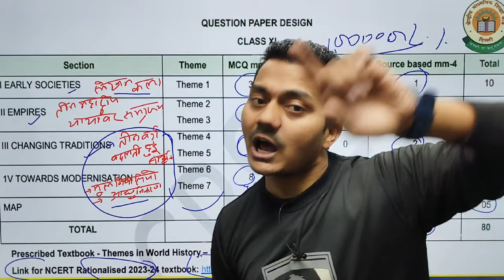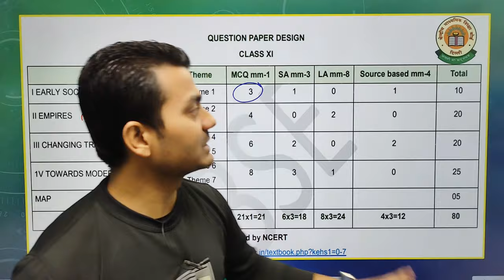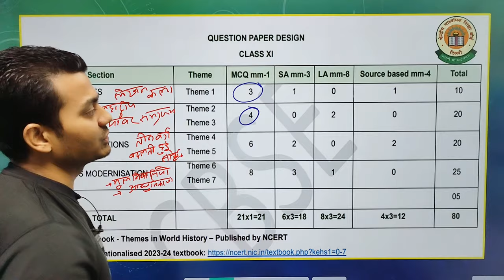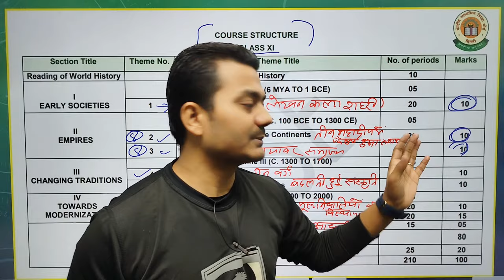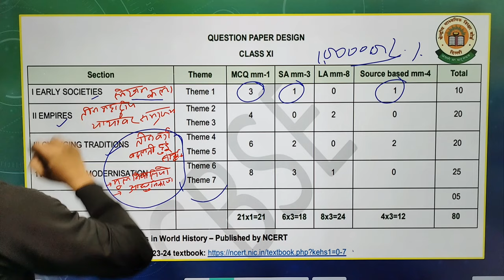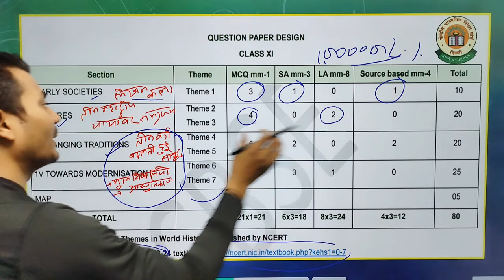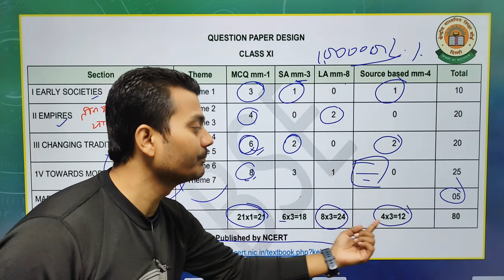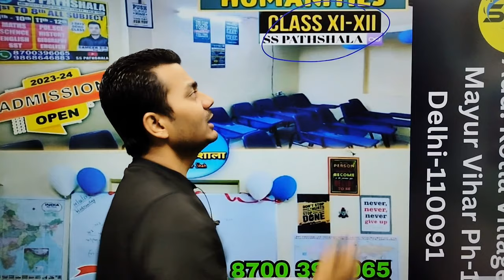Class 11 History इतिहास का💥 Blue Print और Important Case Based टॉपिक!😍Term2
Class 11 HISTORY /इतिहास Important Question Term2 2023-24

Topic Covered🔻
class 11 history,class 11 history final term  2 sample paper 2023-24
class 11 history mid term question paper 2023-24
class 11 histoy term2 question paper 2023-24
class 11th history term2 question pape
,class 11 history chapter 2 important questions
class 11 history most important questions 2023
history important questions class 11 2023
class 11 history syllabus term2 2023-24
class 11 history most important questions 2023 in hindi

2023-24
hindi
history question paper class 11
class 11 history important questions
cbse latest syllabyus
mid term exam
2022
Class11 History Mid term Official Sample paper😳 2023

class11 Mid-Term sample paper political science2023-24 🔥 ऐसा ही आएगा😍

Class 11 Political Science: Complete Syllabus Details 2023-24 | CBSE Boards |

class 11 political science syllabus 2023-24 | class 11 political science syllabus | 11 cbse syllabus

Class 11 Political Science Latest Syllabus I CBSE 2023-24 New Syllabus I detailed Explained

Cbse Class 11 Pol Science New Syllabus Session 2023-24 In Hindi

Class 11 Humanities | All Subject Syllabus Details 2023-24 | History, Geography, P.Science | Anushya

Class 11 Political Science Syllabus 2023-24 Rajnitik Vigyan Revised Deleted Syllabus cbse
              🇮🇳 SSP HUMANITIES 🇮🇳
               ^ Show your Love by ^
class 11 political science mid term sample paper
class 11 political science syllabus 2023-24 in hindi
class 11 political science syllabus 2023
class 11 political science syllabus hindi medium
class 11 political science syllabus 2023-24 cbsecbse
ncert
class 11 humanities
class 11 humanities subjects
class 11 humanities syllabus 2022-23
class 11 humanities syllabus
how to start class 11 humanities
humanities
class 11
humanities class 11
class 11 humanities books
cbse class 11 humanities strategy
class 11 humanities books ncert
humanities career options
class 11 humanities scope
class 11 humanities overvies
class 11 political science syllabus 2023-24 cbse board
class 11 political science syllabus 2023-24 term 1
class 11
syllabus
hindi
political science
syllabus 2023-24
term 2
new syllabus
class 11 political science syllabus 2023-24
class 11th
class 11 political science syllabus 2023-24 cbse
syllabus of pol science class 11
pol science class 11 syllabus 2022-23
class 11
class 11 political science complete syllabus details
political science class 11 syllabus 2023-24
political science
cbse
padhle humanities